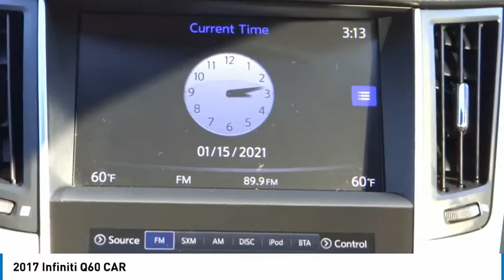2017 INFINITI Q60 Cerritos INFINITI - U15357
Cerritos INFINITI
11011 E. South St.

CERRITOS INFINITI PROUDLY SERVING ORANGE COUNTY, CERRITOS, ARTESIA, LAKEWOOD, BELLFLOWER, BUENA PARK, LONG BEACH, AND SURROUNDING SOUTHERN CALIFORNIA LOCATIONS. THIS SILVER 2017 INFINITI Q60 IS EQUIPPED WITH A 2, AUTOMATIC TRANSMISSION, AND RECEIVES AN ESTIMATED 22 City/30 Hwy MPG. OR VISIT US AT 11011 EAST SOUTH ST. CERRITOS, CA 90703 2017 INFINITI Q60 CAR ***INFINITI CERTIFIED PRE-OWNED... UNLIMITED MILE WARRANTY... FIRST YEAR OF MAINTENANCE FREE*** CARFAX One-Owner. Clean CARFAX. Certified. Liquid Platinum ABS brakes, Alloy wheels, Electronic Stability Control, Front dual zone A/C, Heated door mirrors, Illuminated entry, Low tire pressure warning, Moonroof Package, Power Tilt & Sliding Tinted Glass Moonroof, Remote keyless entry, Traction control. RWD 7-Speed Automatic Electronic 2.0L I4 Turbocharged Recent Arrival! Odometer is 26429 miles below market average! 22/30 City/Highway MPG INFINITI Certified Pre-Owned Less Than/Equal to 60,000 Miles Details: * Warranty Deductible: $0 * Limited Warranty: 72 Month/Unlimited Mile from original in-service date * Vehicle History * Includes Rental Car and Trip Interruption * Roadside Assistance * Transferable Warranty * 167 Point Inspection #1 Certified Pre-Owned INFINITI Dealer on the West Coast! Reviews: * Lots of standard features for the money; smooth and powerful V6 engines; very comfortable front seats. Source: Edmunds Stock #: U15357 | VIN: JN1CV7EK7HM110374 | 2017 INFINITI Q60 2.0t Base POWER PASSENGER SEAT AIR CONDITIONING Cerritos INFINITI